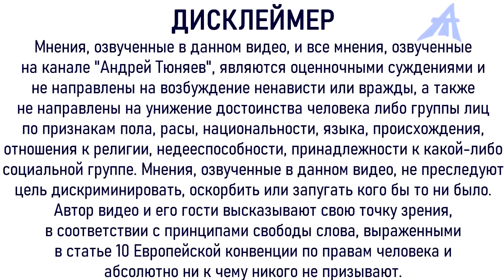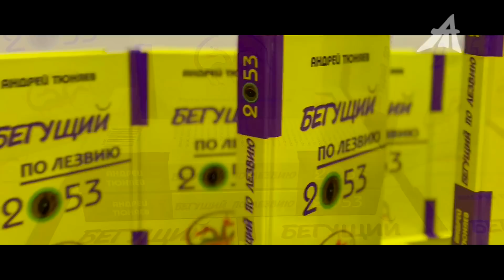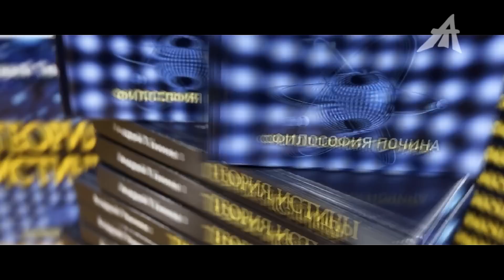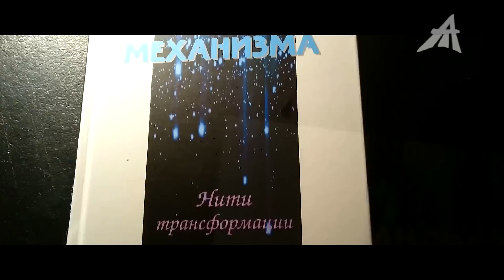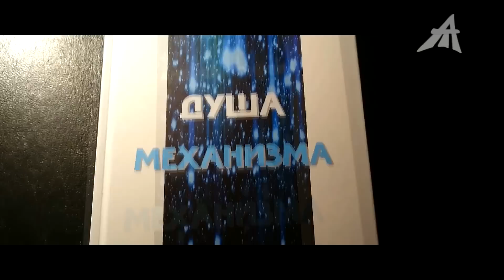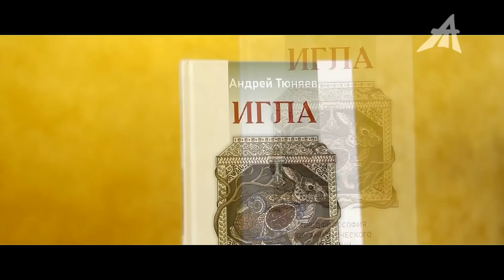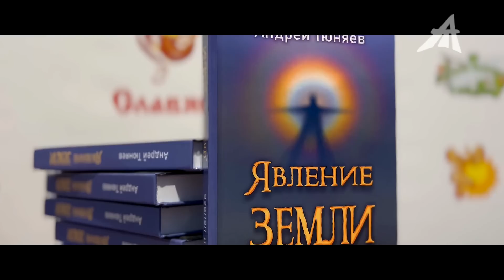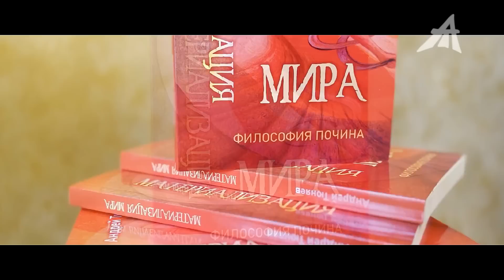Пропажа лишних людей